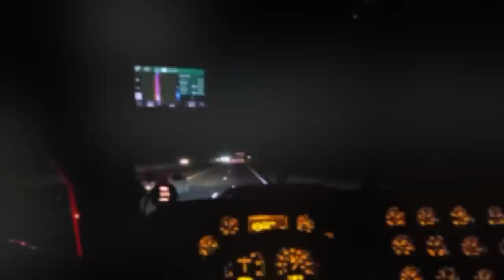Life behind the Steering Wheel/Too much Fog 👌👌👌👌🙏🙏🙏